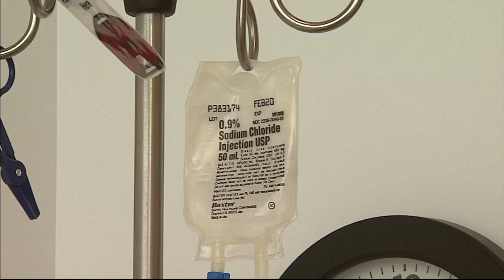More cancer patients being spared chemo treatments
Specialists can analyze tumors and see which patients might respond well to less toxic targeted therapies than chemotherapy.